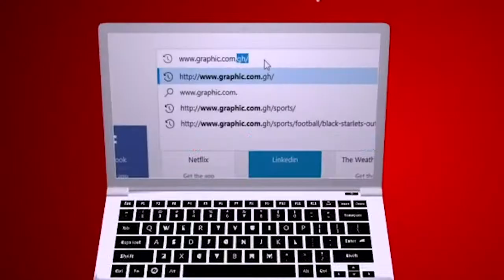Determined betrayal by Rev Dr Ebenezer Markwei